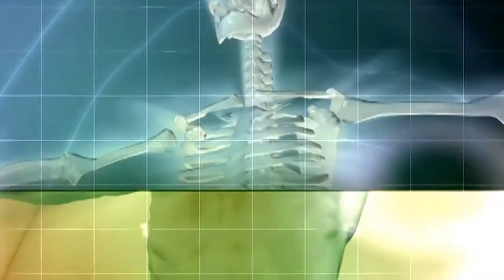春夏消水腫方法大公開 下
明明沒有吃得很多，卻整個人都腫腫的？
時常套不進比較合身的衣服？
每天到了下班前就感覺雙腿腫脹？
水腫可說是女性保持曼妙身材的大敵
也是身體囤積過多水分的徵兆！